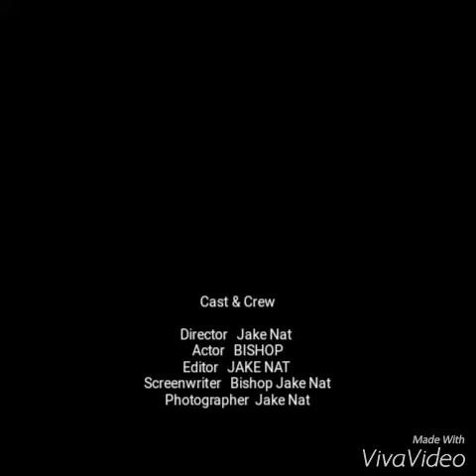My Destiny My everything